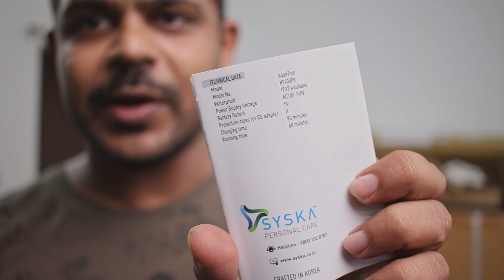How To cut Men 's Hair using Trimmer : SYSKA HT4000K Review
Link for newer syska model
Other Syska Models
Other good trimmers
Philips 3221 and other philips trimmers: ( amazon )
Other lower model of Philips 3000 series 3315
All other Philips Trimmers
Other Philips trimmers

PANASONIC TRIMMERS (PANASONIC TRIMMERS का लिंक ) (amazon)
Panasonic Body Grooming Kit
this video is about syska ht4000k trimmer or men grooming kit which cost around 2500 newer model syska HT5000K is available if you want to buy i have given the link. Perfect haircut using Syska multi grooming kit how to cut hair using trimmer at home￼
this video is about Syska ht4000K multi grooming kit I am using this trimmer for haircutting of my senior sir and flatmate at home in this video I have also given some tips on air cutting using trimmer at home and haircutting review of Syska HT4000 K trimmer. At the end of the video I have given my final thoughts on quality and performance of SYska HT4000K multiple grooming kit trimmer which I have bought from Amazon for Rs.2500 approximately so if you want to hear cut your own here’s at home that means self haircut at home you can buy this product soThis is the cheap priced men grooming kit with beard trimmer, hair clipper, precision trimmer, body trimmer or shaver, nose trimmer , and combs . this model is also known as syska aquatrim pro styling kit. it is a ipx7 water proof trimmer. syska is an indian company , i thought of buying amade in india or non china trimmer but becasue indian company import from china we got this one which is made in china. So if you dont mind buying made in china trimmer of indian origina brand you ont buy, but i think there. should not be any problem buying indian origin brand of china and what so ever country made products at this point of time. Rest is upon your decision.
this vidoe will give following answers
syska ht4000k trimmer grooming kit unboxing
syska aquatrim pro styling kit unboxing and hand on
syska trimmer review
syska body grooming kit unboxing
syska head to toe trimmer
syska hair trimmer,

*HOW TO CUT YOUR OWN HAIR without Trimmer USING SCISSORS in LOCKDOWN अपना बाल खुद कैसे काटें ?
*Self Haircut at Home : 11 Benefits of Self Hair Cutting खुद से बाल काटने के फ़ायदे

I'm on Instagram as thegskshatriya.

Please be careful , use the trimmer in which head hair can be cut and with adjustable comb to be safe